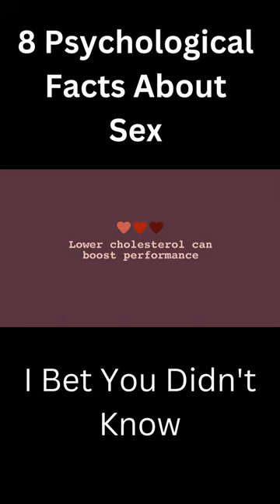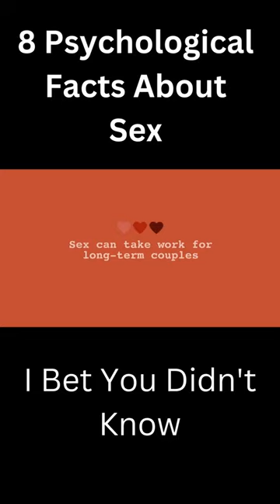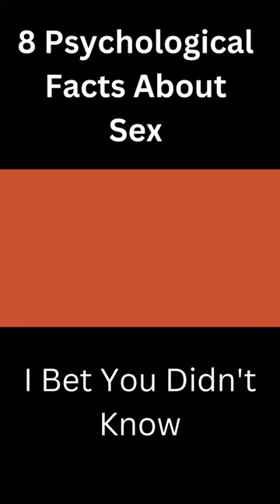8 Psychological Facts About Sex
Sex, sex, sex. Nearly every one of us will have it at some point. Yet still, there are a lot of questions people still have about the topic. There are also several interesting psychological facts about sex that go unnoticed simply because not many like to talk about it. What are some of those psychological facts you may ask? Well, listen up, because we're about to tell you. Here are a few interesting facts about sex.